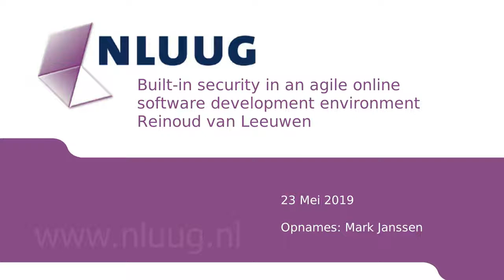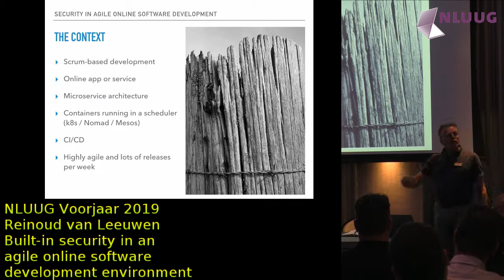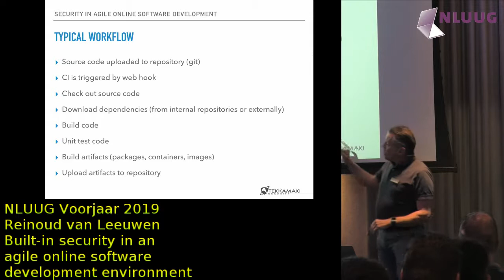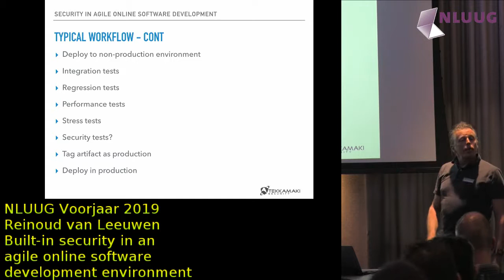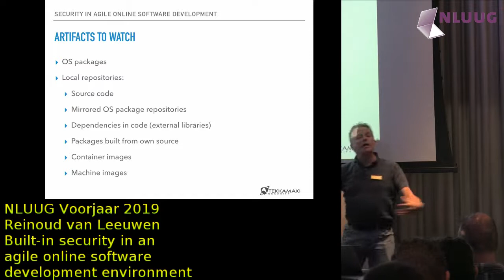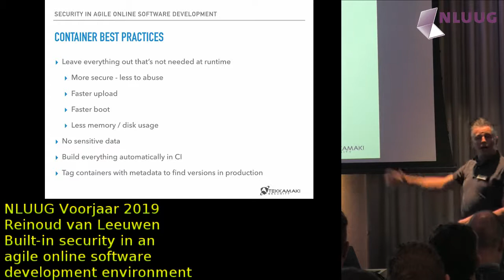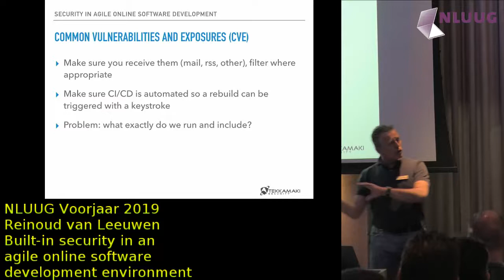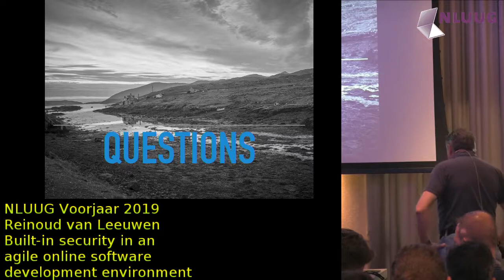NLUUG 2019 VJ: Reinoud van Leeuwen -- Built-in security in an agile online development environment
Speaker: Reinoud van Leeuwen

(N.B. This talk is in dutch)

Abstract

We live in a fast-moving world. It's not uncommon in modern software development environments to do hundreds of releases in a microservices-based online application each week. Sounds great for management. But how do we keep it secure? Even when the programmers don't build new security holes themselves, we are dependent on lots of moving parts that are not built in-house.

This talk will look into the possible risks and some solutions:

    keeping track of CVE's
    scanning of repositories
    building small (and efficient) containers
    test containers and VM's against a security baseline
    having procedures in place to quickly fix things during incidents

Biography

Reinoud has been involved in Internet hosting since the early 90's. After being involved in the organisation of several big hacker conferences (HIP 1997, HAL 2001, WTH 2005), and working for a major dutch ISP (XS4ALL), and one of the major classifieds websites in the Netherlands (Marktplaats), he is now working for a security company called Tekkamaki.